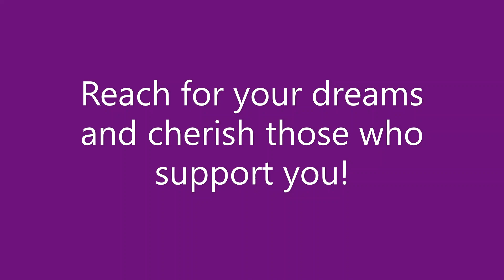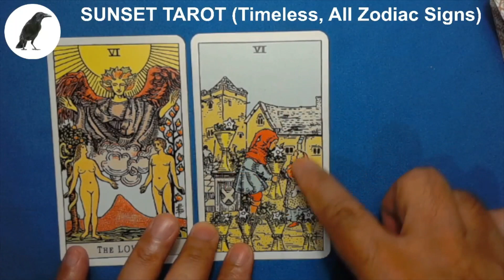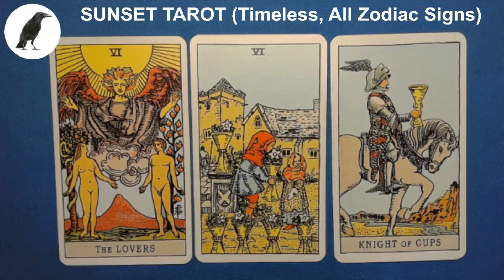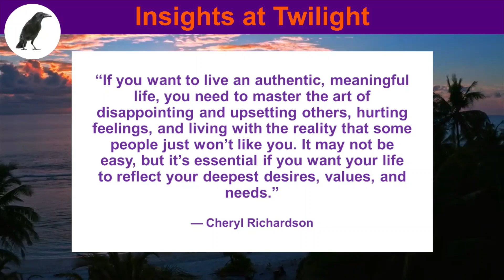0128 SUNSET TAROT, Reach for your dreams and cherish those who support you!